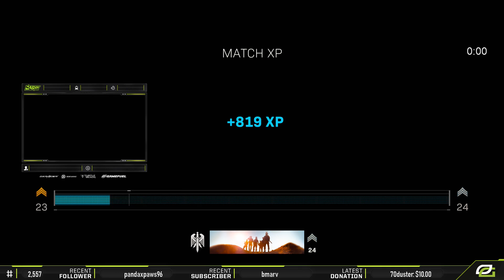How Good Will Dashy Be In Modern Warfare? (Potential CDL Roster)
Check out what dashy’s potential roster for 2020 could be!
*All ad revenue goes back to supporting the streamer*